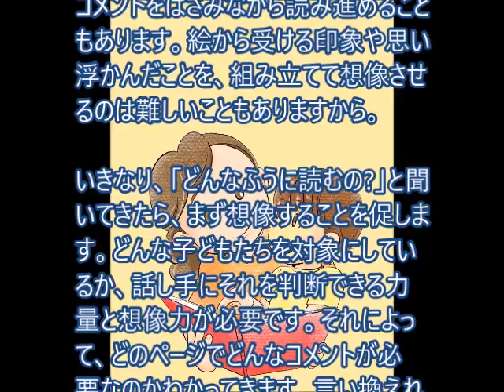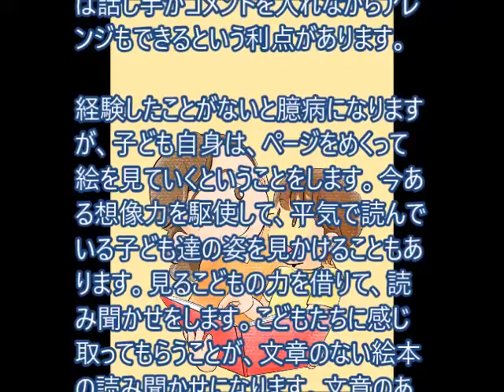子どもの力を借りる